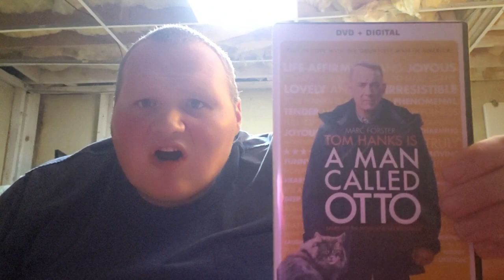The revelation of my birthday wish list of 2023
I revealed the items from my birthday wish list this year.